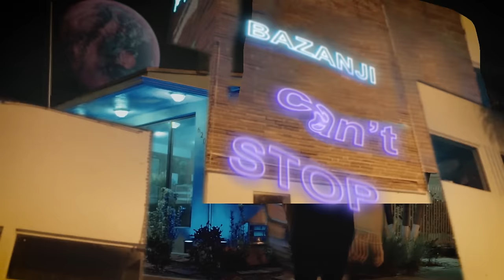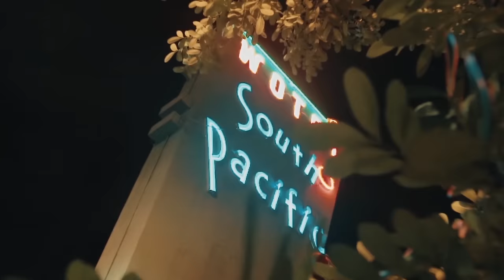Bazanji - Can't Stop (Official Music Video)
Directed by @bennyflashh

LYRICS

I’m on the way to the top

Got another flight to hop

Got a new whip in the lot

Got a new crib imma cop

Got a whole family and friends

I will not play pretend

Imma keep goin til the end
I can’t stop

8 years I been building up
Still 24 that’s Kobe love
Graduated my second school

I did it all can’t get enough
Moving out to Miami though
It’s floor to ceiling my windows
10 latinas be runnin’ around

I tell em all let’s vamanos
Biggest thing in my city
Get rich or die like 50
My parents immigrated from Iraq
Nothing was the same like Drizzy

My last name is my empire

I broke through and I set fire
Keep adding gas can’t cool me down
All Louis V it’s drip or drown

No problems it’s all good
Got my whole team moving like Suge
Came through and I bossed up
They never saw the shit I could
Bigger goals I gotta reach

I’m everything that I’m meant to be
Self belief is my recipe
Never listened to what they be telling me, no
Turn to a savage

I always knew I would never be average, yeah
Living it lavish
Gotta find beauty in all of the madness, yeah

Never be cappin’
Telling the truth is my only advantage, yeah
Broken down like every door
Got a long road that I’m ready for
Let’s go